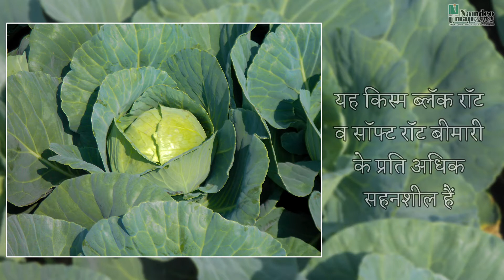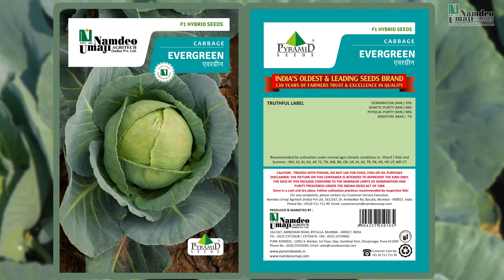उच्च गुणवत्ता और समृद्ध गोभी उत्पादन के लिए कौनसा बीज लेना चहिए? एव्हरग्रीन पत्ता गोभी के बीज.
गोभी की खेती के लिए बीज प्राप्त करने की सोच रहे हैं? पत्ता गोभी की फली जो 60 दिनों में तैयार हो जाती है, आकार में गोल और घनी होती है, जो पकने के बाद लंबे समय तक खेत में रहती है। उच्च गुणवत्ता और समृद्ध गोभी उत्पादन के लिए एकमात्र सदाबहार पत्ता गोभी / पत्ता गोभी के बीज। उच्च गुणवत्ता वाली फसल इतना अच्छा लाभ और उच्च बचत।

Best quality cabbage seeds for best cabbage production. Best vegetable seeds. Best vegetable seed company in India.